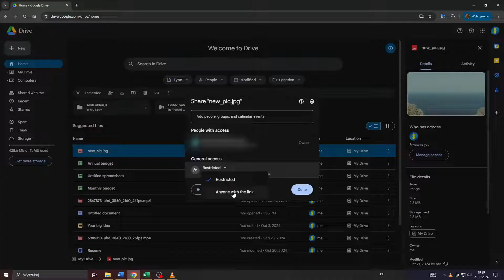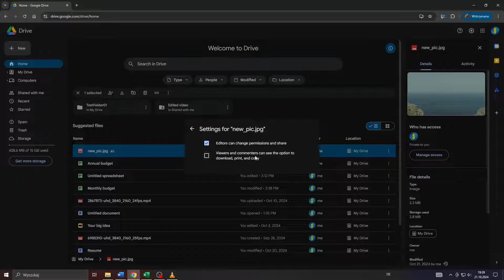How to Disable Download Option in Google Drive | Prevent File Downloads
Learn how to disable the download option for files in Google Drive.

The content on this channel is provided for general informational purposes only. While we aim to keep information accurate and up-to-date, we recommend verifying details before making changes in your personal or professional tools. Use discretion when following any steps shown.